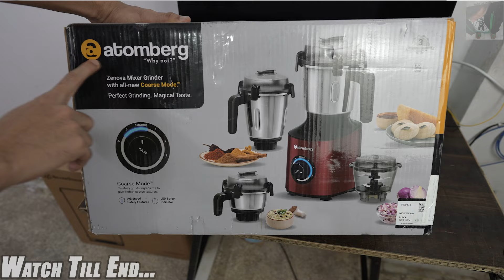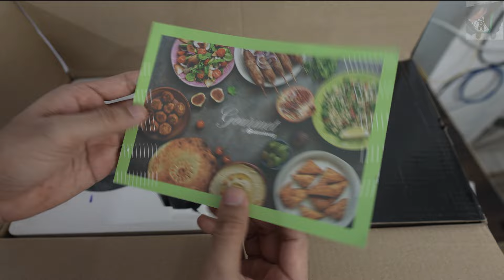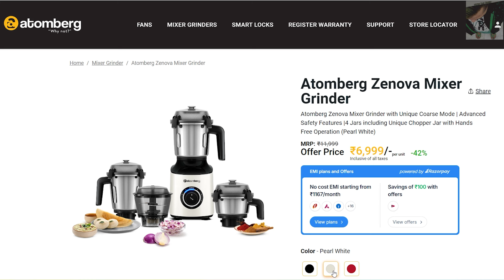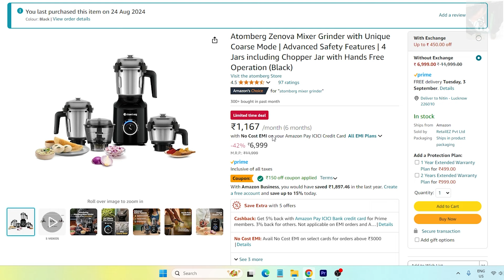Atomberg 550 Watt BLDC Motor Mixer Grinder With 4 Jars Set Unboxing Review & Complete Test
Comes with a Unique Coarse technology that carefully grinds ingredients to create perfect coarse textures. It creates sil-batta like textures so you can enjoy the flavor of each ingredient. Our Innovative Advanced Safety features (Jar Detection Technology, Fault Indication, Speed Indication) ensure you remain worry-free and safe while preparing and cooking meals.

Comes with four jars: 1.5L liquidizing jar, 1L multipurpose jar, 0.5L chutney and spice grinding jar and a 0.5L chopper jar. From turmeric to batters, grind tough ingredients with ease.

The anti-gravity lid locks ensure complete safety while being convenient to use. The clips stay open and in place, making it easy to secure the jar in place.

Revolutionize your kitchen with our innovative design that maximizes space, conserves power, and enhances durability. Equipped with a long-lasting BLDC motor, enjoy years of reliable performance. The unique ventless body not only ensures hassle-free cleaning but also safeguards against pests, dust and water.

Jar Detection Technology
The Atomberg mixer grinder operates only when the jar is properly placed. A beep sound and blue LED confirm that the jar is secure and the mixer is ready to use.

Easy Fault Indication
Overloading is indicated by a beep sound and a red LED. In case of a power cut, the Atomberg mixer grinder doesn’t start automatically once the electricity is back, preventing accidents.

LED Speed Indication
The LED indicates the speed at which the Atomberg mixer grinder is operating.

Hands-free Operation
The Atomberg mixer grinder comes with 4 hands-free jars. The unique anti-gravity lid locks ensure complete safety. The clips stay open and in place, making it easy to secure the jar.

Heavy-duty Grinding
The Atomberg mixer grinder can easily grind tough ingredients, like turmeric sticks, khada masala and coffee beans, at just 550W.

Ventless design
The ventless design of the Atomberg mixer grinder keeps dust, water & pests out, protecting the motor’s lifespan.

Compact Design
The Atomberg mixer grinder is sleek and compact in design and fits neatly in your kitchen cabinet.

The Atomberg mixer grinder comes with a special coating for easy cleaning.

Keep watching... :)